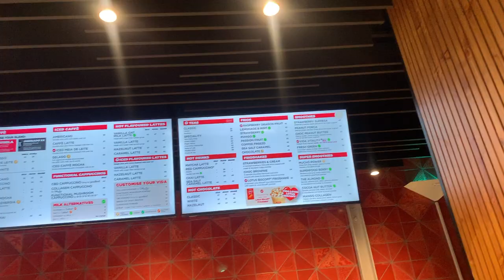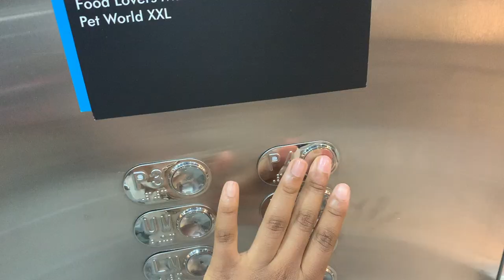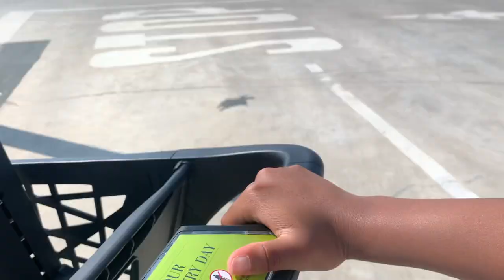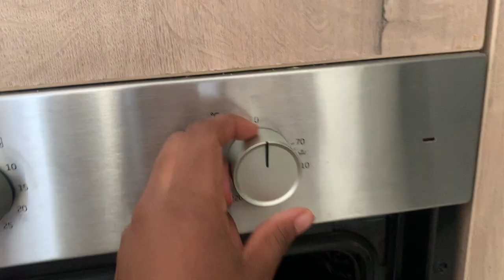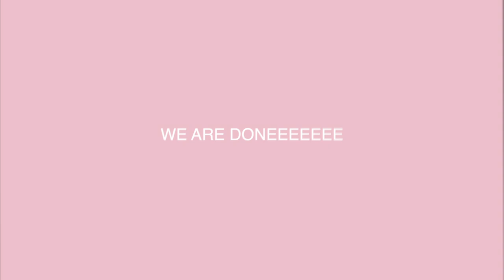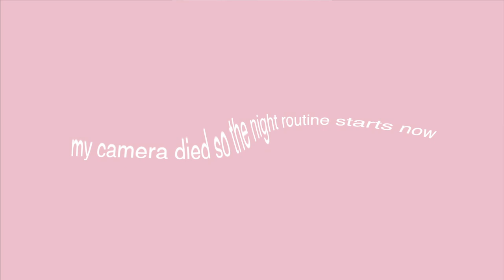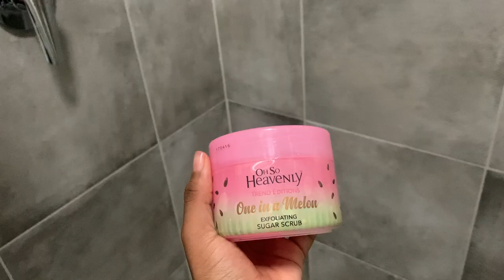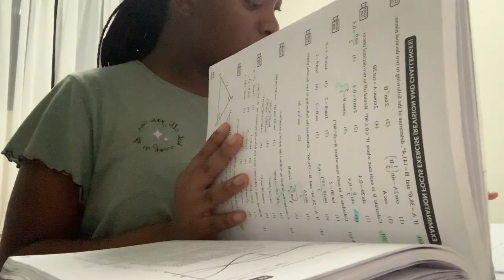Spend a day with me! + night routine || Larona Mudau